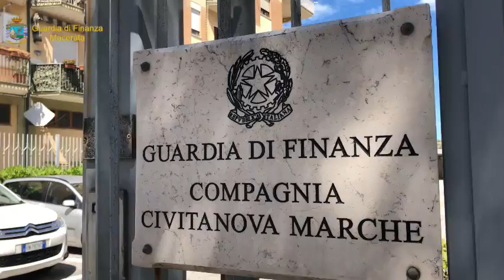Civitanova, sequestrate oltre 200 paia di scarpe al mercato settimanale